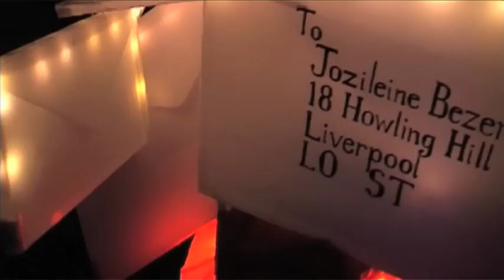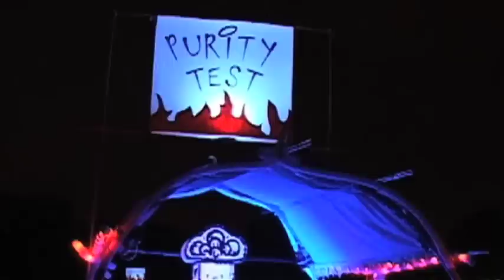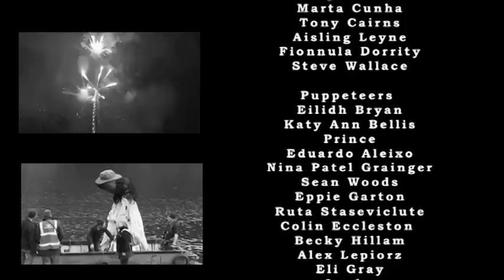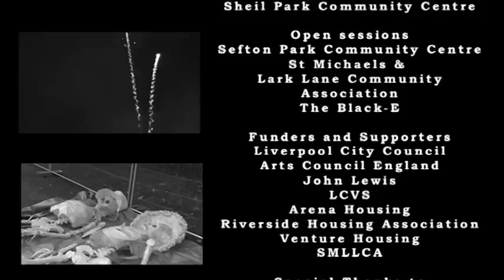Halloween Lantern Festival 2010 Sefton Park Liverpool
Halloween lantern festival held at Liverpool Sefton Park 2010. A lot of hard work was put into this from the performers and also the film production crew. Filmed as part of our contextual file.